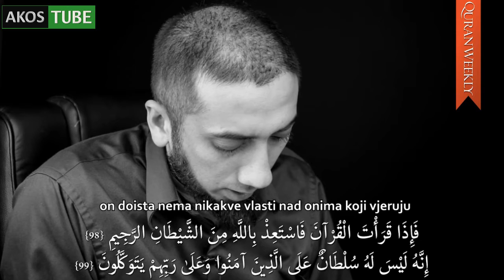Traženje zaštite kod Allaha od šejtana (Džuz14) - Nouman Ali Khan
Kada hoćeš da učiš Kur'an, zatraži od Allaha zaštitu od šejtana prokletog, on doista nema nikakve vlasti nad onima koji vjeruju i koji se u Gospodara svoga pouzdaju. (An-Nahl : 98, 99)